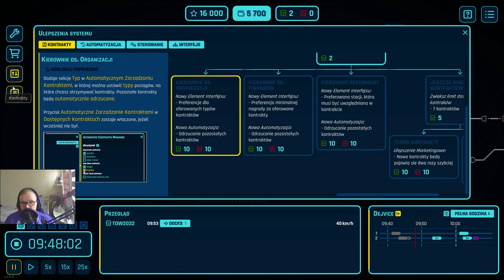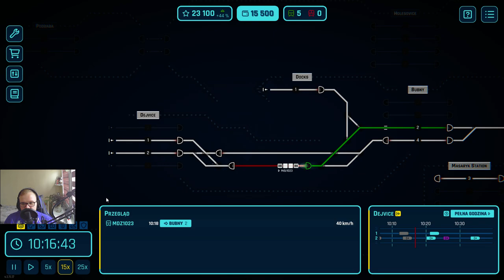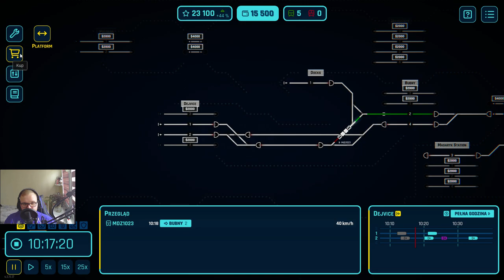Rail Route #2 Automatyczne przyjmowanie pociagów